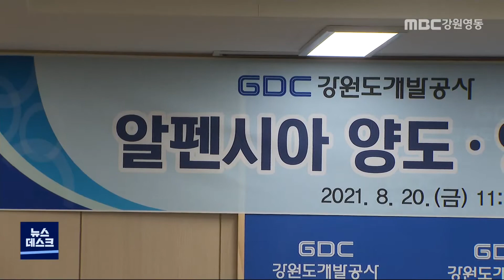[뉴스리포트] '빚 덩어리' 알펜시아 팔았지만.. 210820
7천억 원대 빚으로 강원도에
막대한 부담을 주고 있는 알펜시아리조트,

 오늘 최종 계약이 체결됐습니다.

 강원도는 '빚 덩어리'를 떨쳐낸 것만으로도
선방을 했다는 입장이지만,
잔금까지 받아도 부채를 다 갚지 못해
안심하기엔 이릅니다.